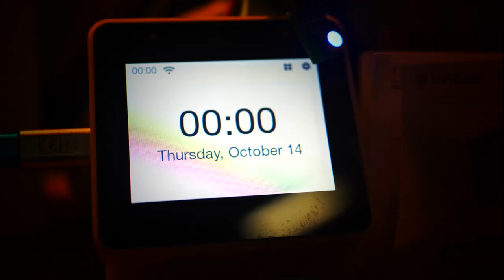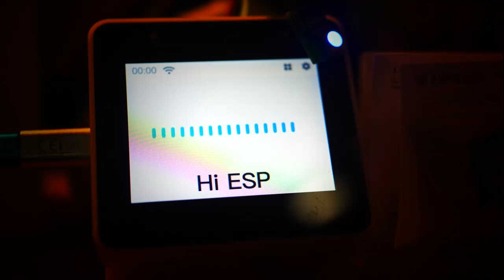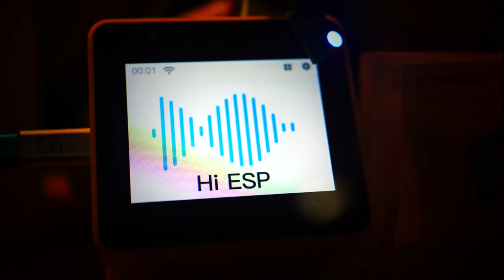ESP32-S3-BOX AI voice interaction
2021-Nov-12
DHL express surprise from Espressif today -
so here is a spontaneous Testing out of the Box with a lot Fun character:
ESP32-S3-BOX from Espressif Systems
SHARE::CONNECT::INNOVATE

Voice assistance + Touch screen controller + Sensor + Infrared remote controller + Intelligent gateway

Contains basicly
ESP32-S3 Wi-Fi and Bluetooth 5 (LE ) MCU inside
- Designed for AIoT applications

- Powerful AI acceleration
- Reliable security features

AI voice interaction
- Voice wake up
- Offline CN & EN command recognition
- Far-field voice interaction

Background Info:
Espressif System Channel